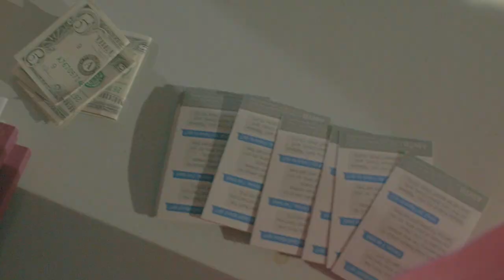We Are Battle Mountain- Halloween 2018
Local Independent Film Music Artist; Jeromie Shines,
Here's this years 2017 Halloween Business Trick or Treat for our kids.
Inspiring our community to Step up & Step out in Faith; God Bless.

IF YOU ENJOYED THIS, PLEASE CHECK US OUT ON "FACEBOOK"

If you'd like to get involved for more info; Please do feel free to message us (: All Ages Welcomed, No Pay all Love :)